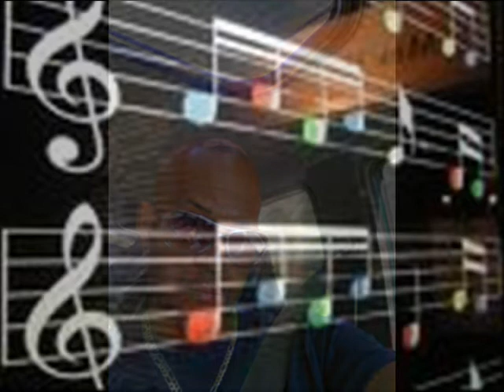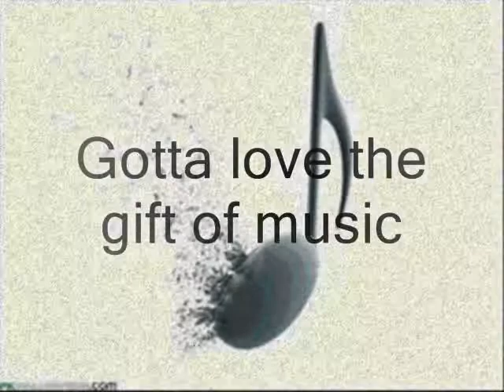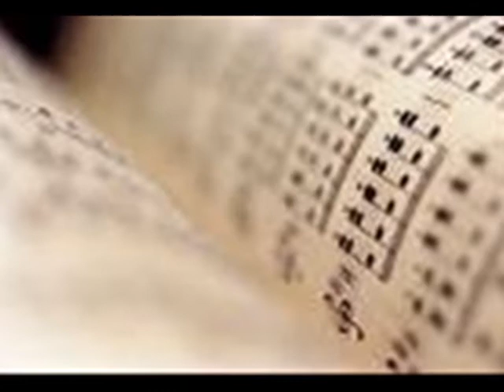Night of music.By S.Ortiz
Love God's gift of music..I was using a Boss Jamstation to create the drum pattern and Keyboard that my little brother gave me ...Still learning how to use it..